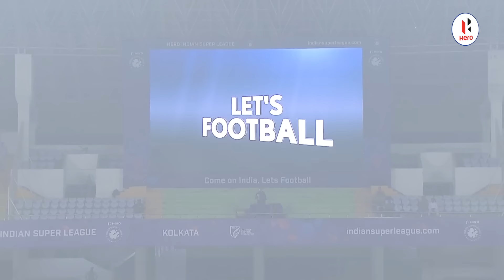Highlights - East Bengal FC 0-2 ATK Mohun Bagan | MW 22, Hero ISL 2022-23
It was yet another thrilling KolkataDerby which ended in favour of the Mariners, thanks to goals by Slavko Damjanovic and DimitriPetratos! 💪🔥